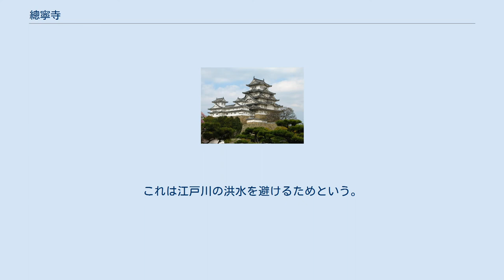總寧寺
總寧寺（そうねいじ・総寧寺）は、千葉県市川市国府台にある曹洞宗の寺院。
江戸時代に関三刹として曹洞宗の宗政を司った。
山号は安国山（あんこくざん）。
隣接して里見公園がある。
 永徳3年（1383年）、近江守護の佐々木氏頼（六角氏頼）が通幻寂霊を招聘して、同国坂田郡寺倉村（現・米原市寺倉）に總寧寺として建立した。
 享禄3年（1530年）、戦乱によって總寧寺が焼失。
8世住持越翁宗超は、遠江国掛川に退避して同地に常安寺として再建した。
この常安寺は永禄年間に戦乱によって焼失。
住持らは常陸国に落ち延びた。
 天正3年（1575年）、常安寺は北条氏政によって関宿宇和田（現在の埼玉県幸手市）に移転。
これは常安寺再建を図る11世住持義翁盛訓の嘆願と関宿城の簗田氏に対する氏政の牽制策の合致によるとされている。
その後、総寧寺の旧称に復す（時期は不詳）。
北条氏からは20貫、同氏滅亡後の新領主・徳川氏からは改めて20石が与えられた。
 元和3年（1617年）、徳川秀忠によって関宿内町（現在の千葉県野田市）に移転。
寛文3年（1663年）、徳川家綱によって現在地（国府台城跡地）に移転。
これは江戸川の洪水を避けるためという。
2年後に寺領として128石5斗を与えられ、曹洞宗関東僧録司となった。
 寺は嘉永3年頃（1850年）焼失し、文久2年（1862年）再興された。
明治維新後、寺領が新政府により上知されている。
 千葉県市川市国府台3-10-1